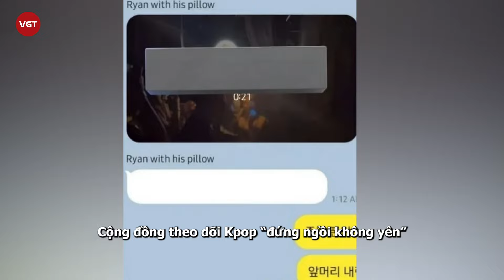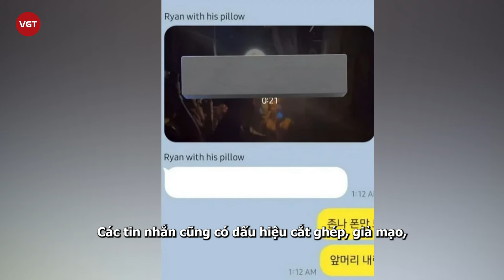Nam thần được Lisa tán tỉnh bất ngờ dính phốt nặng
Vừa gia nhập hàng ngũ Đại sứ toàn cầu Dior chưa lâu, Mingyu (SEVENTEEN) đã phải đối mặt với tin đồn tiêu cực. Cộng đồng người hâm mộ của nam thần tượng vô cùng tức giận vì điều này.

Theo đó, Mingyu bị một tài khoản MXH tố có hành vi không đứng đắn tại hộp đêm giải trí. Cụ thể hơn, loạt tin nhắn được cho là của một quản lý club chỉ ra thành viên nhóm SEVENTEEN đã có buổi tiệc tùng, thậm chí yêu cầu đưa các cô gái đến bàn của mình.

Chưa hết, đính kèm còn có video ghi lại khung cảnh bàn tiệc được cho là của nam thần hot nhất Kpop. Ngay lập tức, bài đăng trên đã thu hút tận 2,4 triệu lượt xem trên nền tảng X (Twitter). Cộng đồng theo dõi Kpop “đứng ngồi không yên” vì sự vụ ảnh hưởng nghiêm trọng đến hình ảnh idol toàn năng của Mingyu.